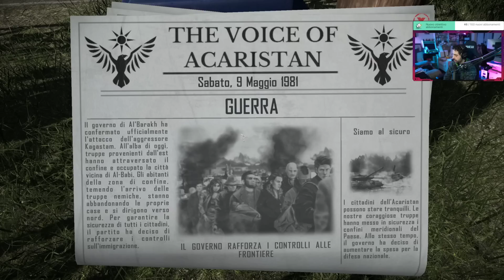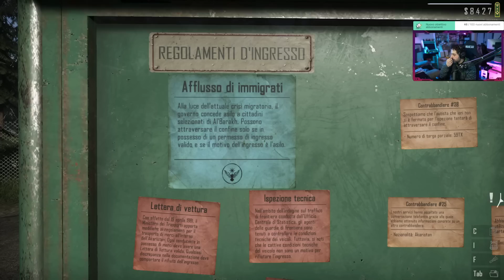Contraband Police - ASILO POLITICO - Gameplay ITA - 13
Si ma non esageriamo...

► PC
Scheda Madre